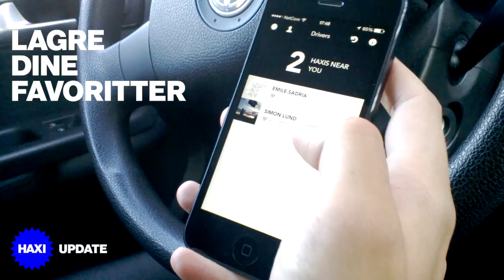Haxi Update: endre profil & favorittsjåfør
Ny oppdatering til iPhone & Android: favorittsjåfører og mulighet til å redigere profilen din direkte i appen.